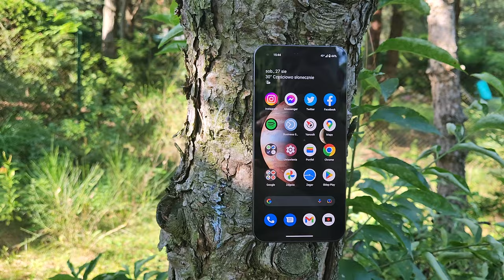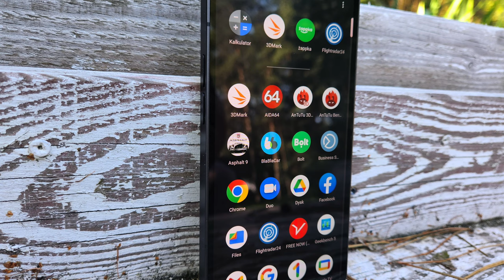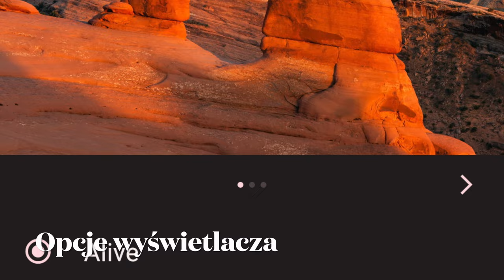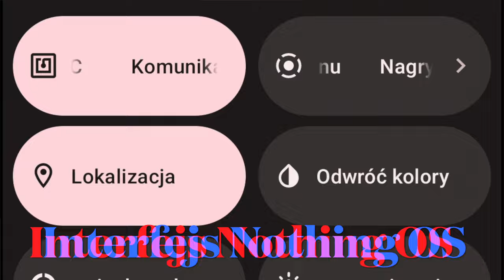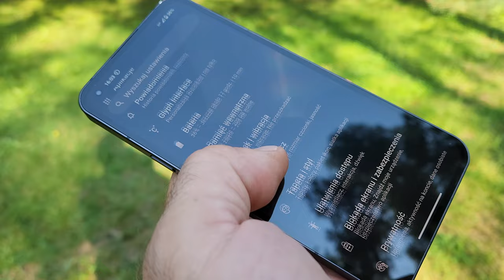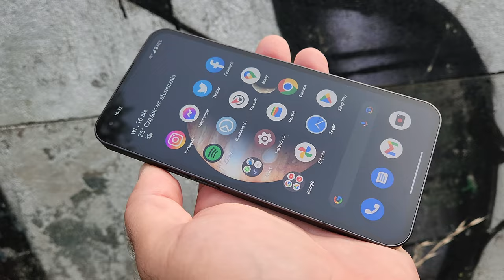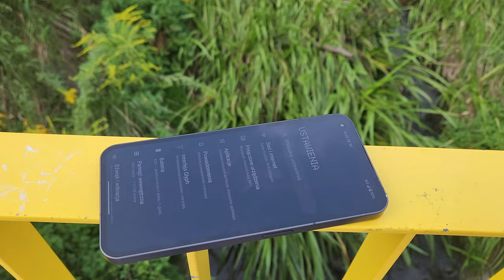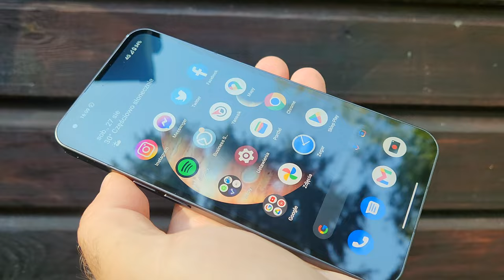Wiele hałasu o NIC? Recenzja Nothing Phone (1)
Filmowa recenzja smartfonu Nothing Phone (1). Niby nic, ale...

Nothing Phone (1) otrzymał dość charakterystyczną stylizację, z półprzezroczystym tyłem obudowy i podświetlanymi pod taflą elementami. Podświetlenie może pełnić rolę lampki sygnalizacyjnej. Podświetlenie poszczególnych elementów może sygnalizować np. nadejście połączenia od konkretnego kontaktu. Urządzenie można mieć w kolorze czarnym lub białym. Wyświetlacz stanowi 6,55-calowa matryca AMOLED o rozdzielczości Full HD+ oraz częstotliwości odświeżania obrazu 120 Hz. Ekran ma certyfikat HDR10+ oraz otworek na 16-megapikselowy aparat do selfie Sony IMX471 (f/2.45). Tylny aparat jest podwójny, ale producent tłumaczy ową skromność dość prosto: lepiej mieć dwa naprawdę dobre aparaty, niż cztery przeciętne albo wręcz słabe. Faktycznie, aparaty są sensowne. Podstawowej jednostce Sony IMX766 (f/1.88), towarzyszy szerokokątny moduł Samsung JN1 o polu widzenia 114 st. (f/2.2). Oba aparaty pracują w rozdzielczości 50 Mpx. Zasilanie zapewnia akumulator o pojemności 4500 mAh z 33-watowym ładowaniem, ale ładowarkę trzeba zorganizować osobno.Możliwe jest też ładowanie indukcyjne 15 W i zwrotne 5 W. Sercem smartfonu jest procesor Snapdragon 778G, wspierany pamięciami typu LPDDR5 i UFS 3.1. Wszystko to kontroluje system operacyjny Nothing OS 1 na bazie Androida 12. Obudowa smartfonu ma klasę szczelności IP53.